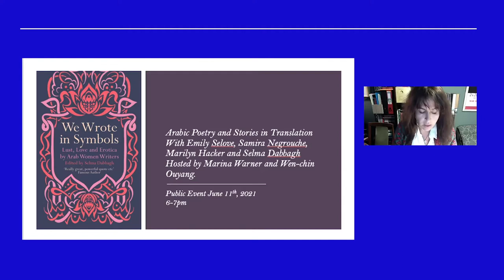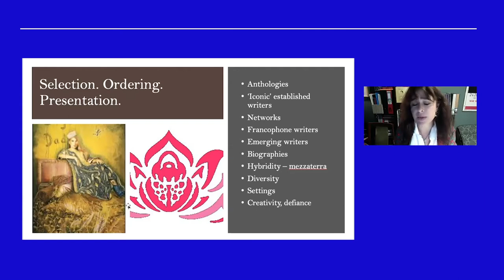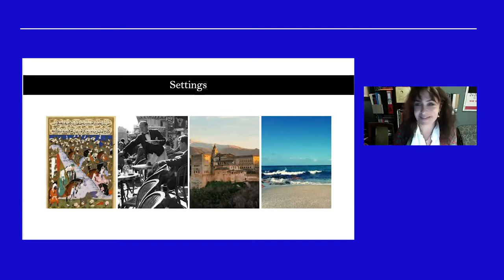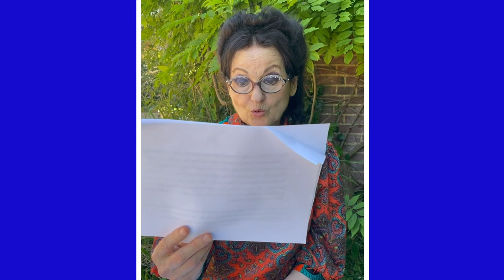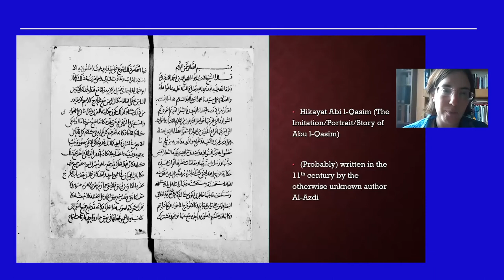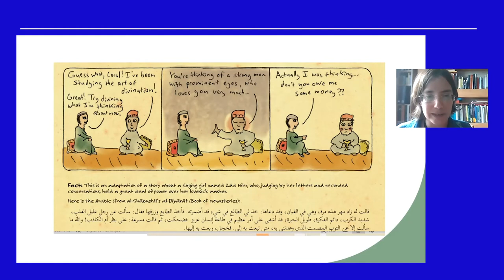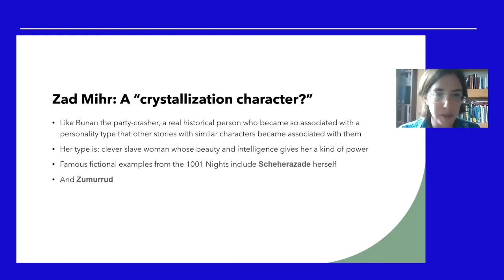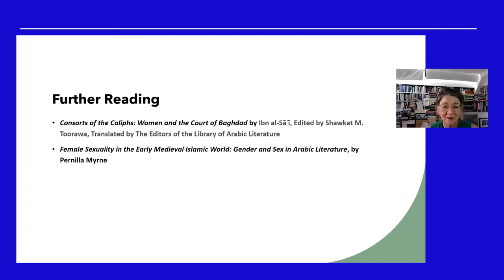Event - We Wrote in Symbols: Love and Lust by Arab Women Writers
This event is part of the Arabic Stories and Poetry in Translation series, CHASE funded workshops held at Birkbeck and SOAS,  University of London. The sessions are co-convened by Marina Warner and Wen-chin Ouyang.

This public event is titled 'We Wrote in Symbols: Love and Lust by Arab Women Writers', after the recently published anthology. 'We Wrote in Symbols' is a unique collection of the voices of 75 writers, from the classical to the contemporary, that spans over 3,000 years of women’s writing on the erotic. The collection comprises prose, in the form of short stories and novel excerpts, as well as poetry and one letter, written by the concubine Zad-Mihr, sent from 11th Century Basra to her master in Baghdad. The book is an eclectic collection that presents the intelligent, irreverent, sexy, humorous and tender voices of women identified with the region, it subverts monolithic assumptions of the region and the people identified with it.

Selma Dabbagh presents her editorial role in the collection; Samira Negrouche gives a poetry reading alongside Marilyn Hacker's translations (read by Marina Warner); Hanan al-Shaykh reads her contribution to the anthology; Emily Selove reads translated passages from the scathing letters of a 10th century courtesan to her master, and discusses some of the questions that they raise about female sexuality, power, and self-expression in medieval Arabic literature.

Selma Dabbagh is a British Palestinian writer of fiction. Born in Dundee, she has lived in Bahrain, Cairo, Kuwait, Jeddah, Grenoble and Jerusalem. She now lives in London. Her short stories have been published by Granta, Wasafiri, Saqi and International PEN. Her first novel, ‘Out of It,’ (Bloomsbury) was set between Gaza, London and the Gulf and was a Guardian Book of the Year. Selma has also written radio plays 'The Brick' (BBC Radio 4) that was nominated for an Imison Award and a futuristic play set in Palestine in 2048, 'Sleep It Off, Dr. Schott', produced by WDR in Germany. 'We Wrote In Symbols; Love and Lust by Arab Women Writers' (Saqi, 2021) is her first edited collection.

Hanan al-Shaykh is a celebrated and award-winning novelist, playwright, journalist and storyteller from Lebanon. Her books include I Sweep the Sun Off Rooftops (Bloomsbury, 2002), Women of Sand and Myrrh (Bloomsbury, 2010), Two Thousand and One Nights (Bloomsbury, 2011) and The Occasional Virgin (Pantheon, 2018). Her word has been translated into twenty-one languages. In June 2019, al-Shaykh was made a Fellow of the Royal Society of Literature.

Samira Negrouche is a doctor, poet and translator from Algiers. Her poetry has been translated into 20+ languages and she has freequently collaborated with visual artists, choreographers and musicians. Her books include A l'ombre de Grenade (Lettres Char-nues, 2003), Six arbres de fortune author de ma baignoire (Éditions Mazette, 2017) and Traces (Fidel Anthelme, 2021). 'Between scrawls and sketches', included in We Wrote in Symbols: Love and Lust by Arab Women Writers, was translated by Marilyn Hacker and was published in a bilingual edition titles The Olive Trees' Jazz & Other Poems (Pleiades Press, 2020).

Marilyn Hacker is the author of fourteen books of poems, including 'Blazons' (Carcanet, 2019) and 'A Stranger's Mirror' (Norton, 2015). Eighteen translations of French and Francophone poets include Vénus Khoury-Ghata's 'A Handful of Blue Earth' (Liverpool, 2017) and Jean-Paul de Dadelsen's 'That Light, All At Once' (Yale, 2020). She received the 2010 PEN Voelcker Award and the international Argana Prize for Poetry from the Beit as-Sh'ir/ House of Poetry in Morocco in 2011.

Emily Selove (PhD 2012, UCLA) is a senior lecturer in Medieval Arabic Language and Literature at the University of Exeter. Her early research focused on the figure of the uninvited guest (or "party-crasher") in medieval Arabic literature, and especially on the 11th-century work Ḥikāyat Abī l-Qāsim, the subject of her monograph, 'Ḥikāyat Abī l-Qāsim: A Literary Banquet' (Edinburgh University Press, 2016). She recently edited a co-authored textbook to introduce beginning students to the city of medieval Baghdad, 'Baghdad at the Centre of a World: 8th-13th Century', and has also created a collection of cartoons titled 'Popeye and Curly: 120 Days in Medieval Baghdad', to accompany this. She is currently the PI of a Leverhulme-funded research project, "A Sorcerer's Handbook," which will create an edition, translation, and literary study of Sirāj al-Dīn al-Sakkākī's (d. 1229) magic handbook, 'Kitāb al-Shāmil wa-baḥr al-kāmil (The Book of the Complete)'.